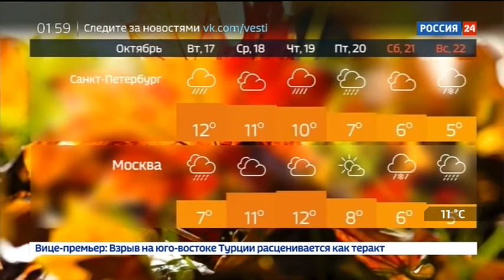Уход на профилактику канала "Россия 24 - ГТРК Алания" (Владикавказ, 18.10.2017)